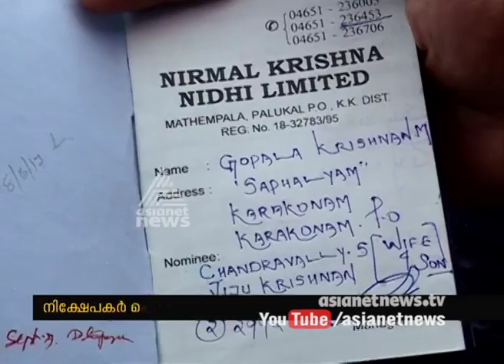Nirmal Krishna chit scam at Parassala; police is not taking any actions